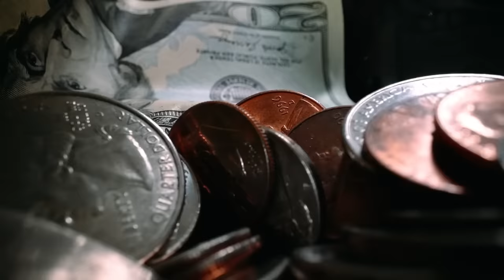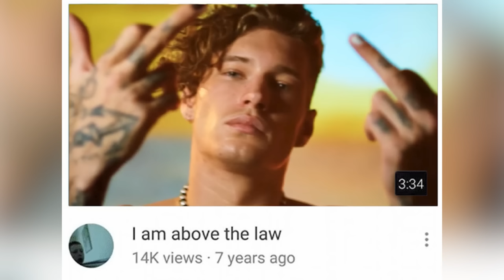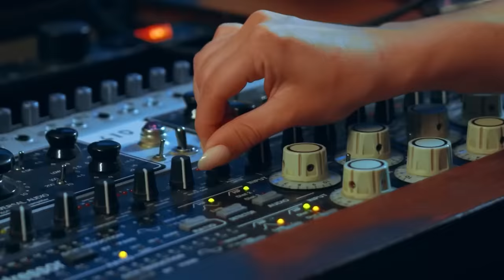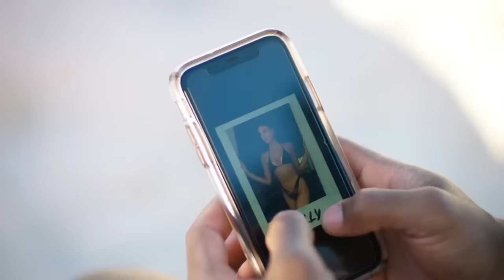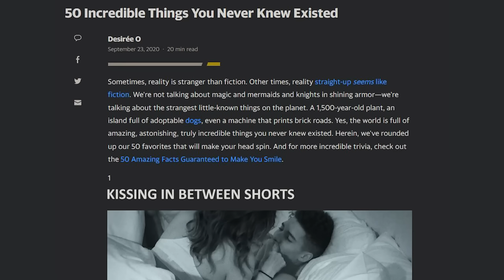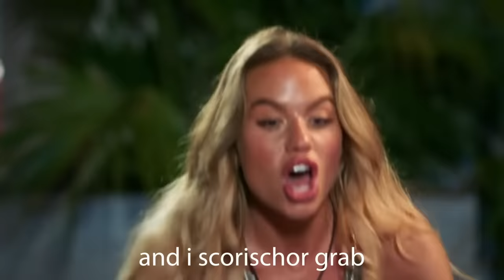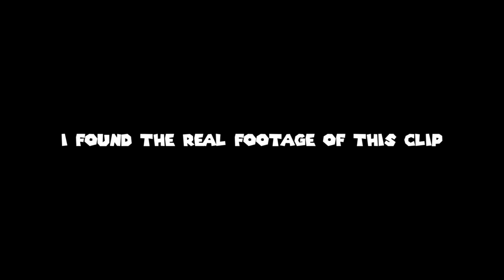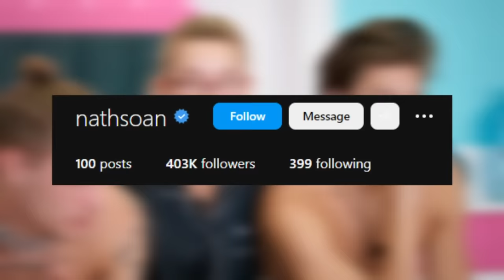A Deep Dive On "Too Hot To Handle"...A Show Where Contestants Get Paid NOT to Bang Each Other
Editing Files!

Happy Valentines Day, hope you enjoy this amazing...gift